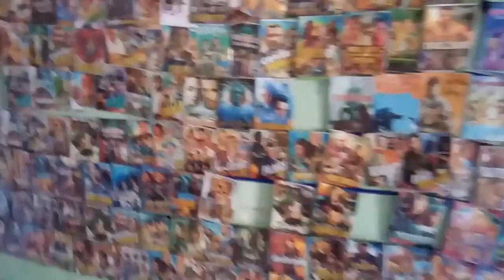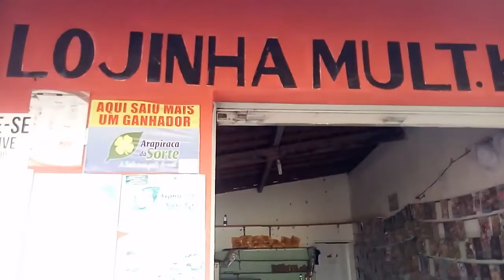feira livre de Estrela de Alagoas vamos conferir Agora😃✌✌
tv. cleodone. vamos conferir Obrigado a todos